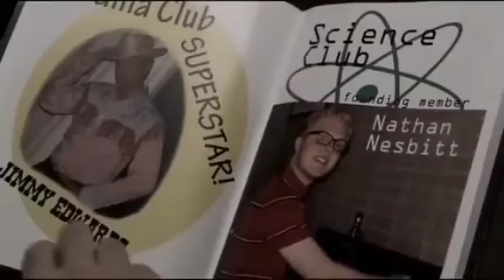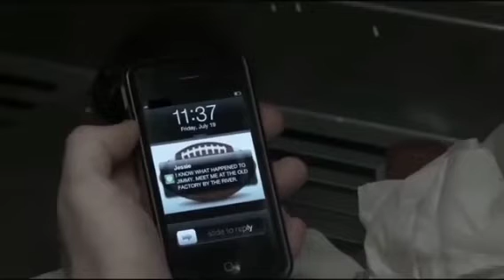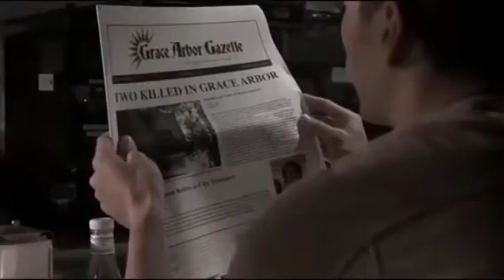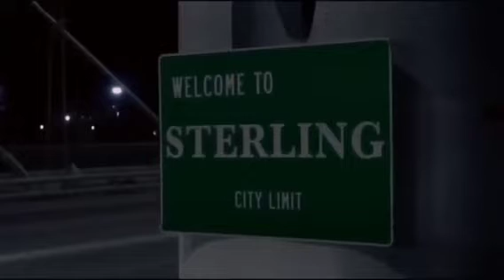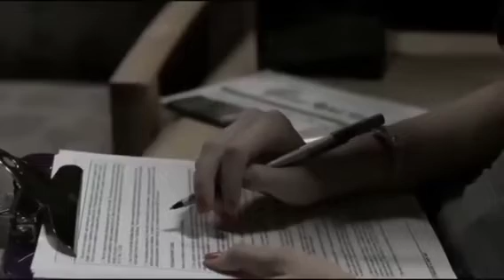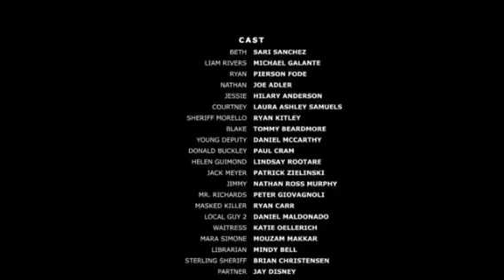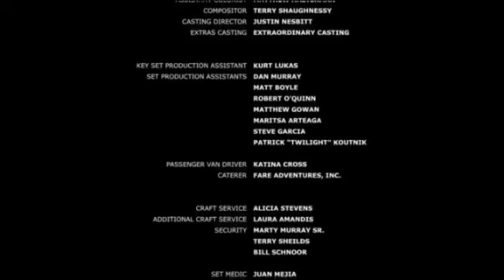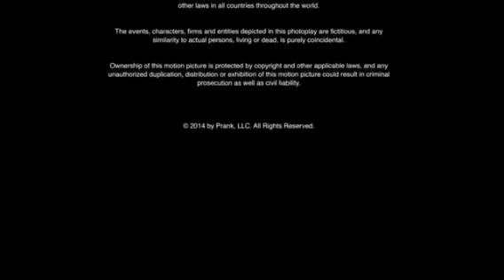Ölüm Oyunu ( Kill Game) Türkçe Dublaj Korku Ve Gerilim Filmi İzle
Lisede kötü şakalar yapan bir grup şımarık öğrencinin yaptıkları son şaka beklenmedik bir biçimde sonuçlanmıştır. Olayın üzerinden beş sene geçmiştir. Birden ortaya çıkan maskeli bir adam, grup üyelerini bir bir öldürmeye başlar. Onlar için yazdığı ölüm Senaryosu ise daha önce insanlara yaptıkları acımasız saklarla bağlantılıdır.

Orijinal Adı : Kill Game
Yönetmen : Robert Mearns
Senarist : Robert Mearns
Tür : Korku, Gerilim
Yapım Yılı :2017
Oyuncular : Pierson Fode, Joe Adler, Mouzam Makkar, Laura Ashley Samuels, Sari Sanchez